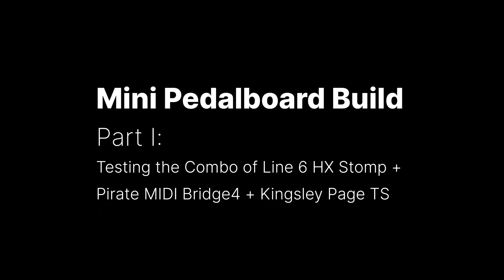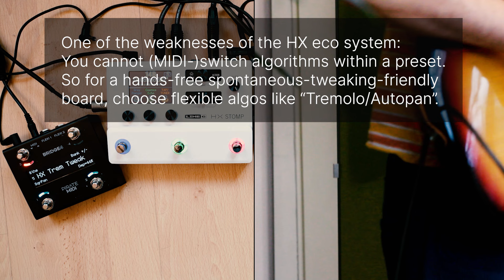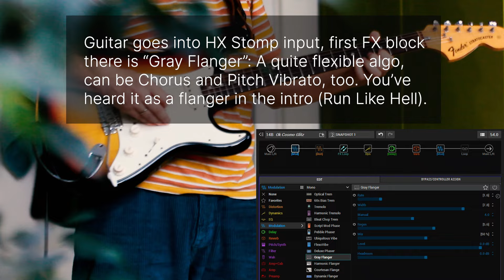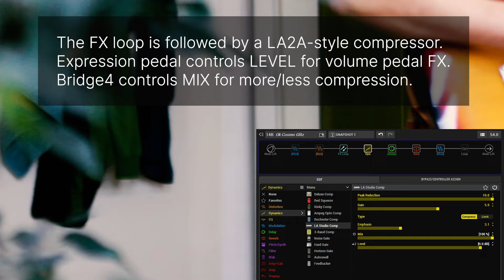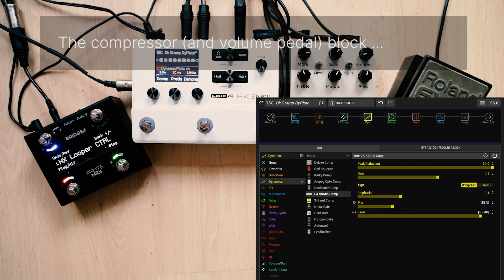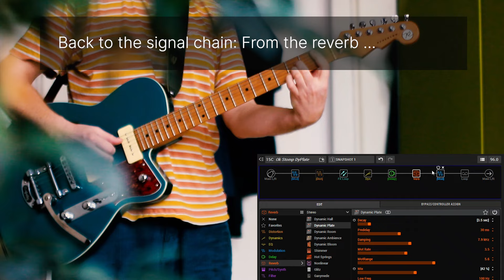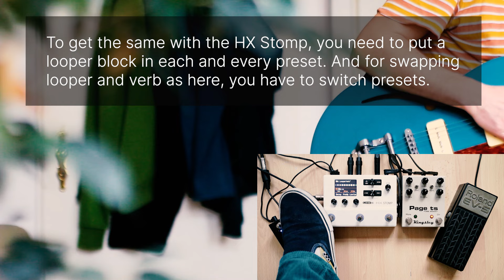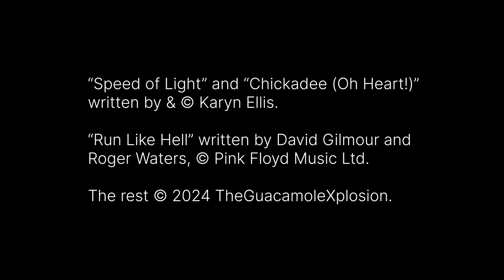Mini Pedalboard Build, Part I: Testing Line 6 HX Stomp + Pirate MIDI Bridge4 + Kingsley Page TS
In 2017, I built this pedalboard ... sounds great until today and remained almost unchanged for 6+ years. Yet I’ve been wanting a smaller, lighter alternative for a long time.

Two main questions here:
1. Can I get close to all of my favourite large pedalboard sounds with a mini pedalboard?
2. Can I get close to the level of spontaneity on one hand and total recall on the other hand that my large pedalboard gives me?

So here’s a first test setup for a future mini pedalboard, featuring the Line 6 HX Stomp as center piece, the Kingsley Page TS Tube Drive as always-on sound base, the Pirate MIDI Bridge4 as a controller for the HX Stomp and my good old Roland EV-5 expression pedal. All into two 1×12" all-tube combo amps in stereo (VSA Vintage 15 and Realtone JMI EF86).

00:00 - Pre-Credit
00:22 - Intro (Pink Floyd – Run Like Hell)
01:46 - Hands-free sound tweaking: Making 2 sounds from scratch with Bridge4 + HX Stomp
04:09 - Loop #1 (Karyn Ellis – Speed of Light)
06:29 - Getting 4 switchable gain/volume levels from the Page TS with Bridge 4 sequential switches
07:42 - Loop #2 (Karyn Ellis – Chickadee)
11:38 - Loop #3 (Impro)

Other Gear:
1973 Fender Stratocaster, Rice Custom Tele and Reverend Club King 290.
Sennheiser E606 and E906 microphones.
Elektron Digitone through Line 6 HX One into Elektron Analog RYTM II, into IGS Volfram Limiter.
RME Fireface UC audio interface into Cubase 11.
Canon 650D and Sony Alpha 7, Premiere Pro.

Background:
My current large pedalboard does the “total recall + spontaneity” thing rather well. The Boss ES-5 loopswitcher as center piece allows instant recall of 25 Patches within each of the 8 Groups. Each Patch can store stuff like gain before and volume after drive section, and presets for my MIDI-pedals (Line 6 M5, Strymon Timeline, ProStage Remote Wah, CBA Condor, Sonuus Voluum). The only settings that cannot be stored are those of the drives and the phaser.

On top of this level of programmability, there’s also a lot of hands-free tweaking options. My Disaster Area DMC3XL Gen1 will control the Timeline’s looper (incl. half speed, reverse, undo/redo, swapping delay/looper-order, looper level). It can also scroll presets on Timeline and M5. MIDI-Pedals will sync to ES-5 tap tempo. I have mini expression knobs for Timeline and M5. ES-5 gives me 4 assignable footswitches per Patch: MUTE will typically be a boost, CNUM will add tremolo depth, the 2 external switches will activate Compressor and Tremolo sections on the Voluum. There’s also footswitches for navigating Tremolo subdivisions and waveforms on the Voluum.

This is the level of programmability and flexibility that I would want from a mini pedalboard, too. The HX Stomp seems like a good candidate as the center piece. Strengths include:
— Can do a huge range of effects.
— Many of them sound really good, some even great.
— It can do up to 8 effects at the same time, plus noise gate and output volume control, and has a good tuner.
— It does all of this in a small, well-designed package.
— And for a decent price.
— It has a solid MIDI implementation, allowing external control over all kinds of parameters.
— Audio routing is extremely flexible, with two audio paths and the built-in full-stereo FX loop.
— Comfortable editing both on the unit and with software editor via USB.

Weaknesses of the HX Stomp include:
— No analog dry path.
— You cannot change FX algorithms within a preset by foot/via MIDI (you have to turn the dial knob).
— No global looper. Passing a preset without looper block will erase looper content. Looper level can only be set for current preset. Looper position cannot be swapped within a preset.
— “Closed cellular algorithms”; would be great to have a mod matrix like on many synths, or on the Meris LVX, allowing e.g. to route envelope followers, step sequencers or LFOs to any parameter.
— CC assignments cannot be saved to user defaults/favourites; changing a block e. g. from delay algo X to delay algo Y will inevitably erase all assigned CCs, even if the same parameters (Mix, Feedback, Subdivisions) exist in both algos.
— No separate infinite feedback parameters on delay and reverb; that is, unlike on the Strymon Timeline, you cannot have “turn expression knob to increase/decrease number of repeats” AND “hold footswitch for infinite repeats, no matter where the expression knob is at”.
— No “Restart looper and play on” command — regular PLAY command will not restart the looper (unlike on the Strymon Timeline), while PLAY ONCE will restart, but then stop after one loop.
— Looper Undo/Redo will not take immediate effect, but at seemingly random points.

“Run Like Hell” written by David Gilmour and Roger Waters.
“Speed of Light” and “Chickadee (Oh Heart!)” written by Karyn Ellis.